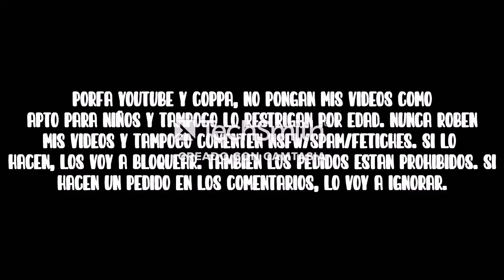[FALSO] Super Smash Bros For Wii U en Discovery Kids (Latinoamerica, 2016, causado por error)